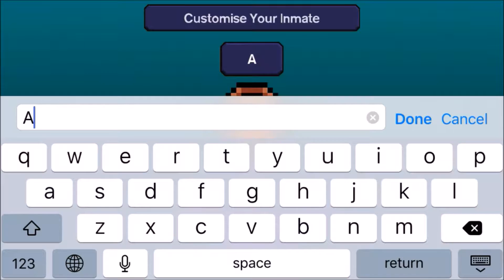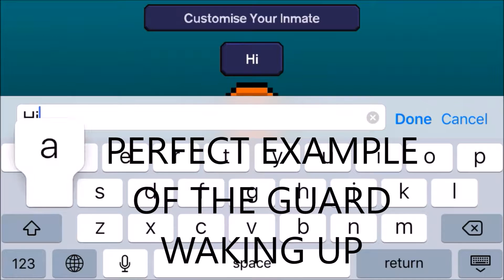FASTEST WAY TO ESCAPE STALAG FLUCHT - The Escapists Tutorial (iOS Gameplay)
Fastest way to escape...could probably escape before 9. Leave a like for more tutorials!

*LINKS*
Game - Available on all App Stores!

What?!?! You read descriptions?!?
COMMENT 1DAY IF YOU READ THIS!